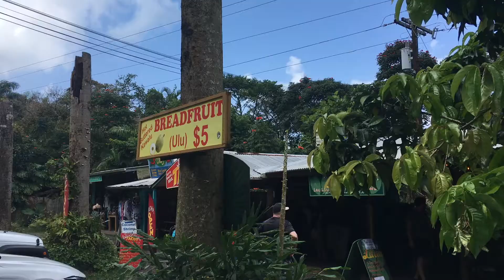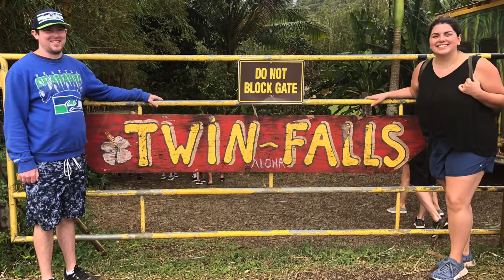McClain Maui Trip 2019 AKA Lane Goes To Hawaii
In March 2019 Lane and her family took a trip to Hawaii. She visited some beautiful beaches, went swimming in an awesome pool, adventured on the Road To Hana and had quality family time.